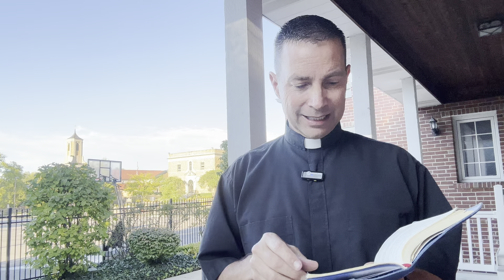September 27, 2024 - Memorial of St. Vincent de Paul